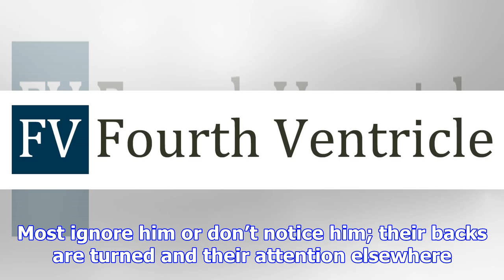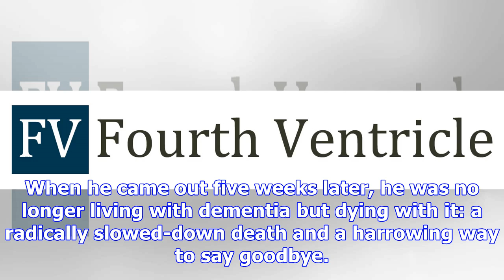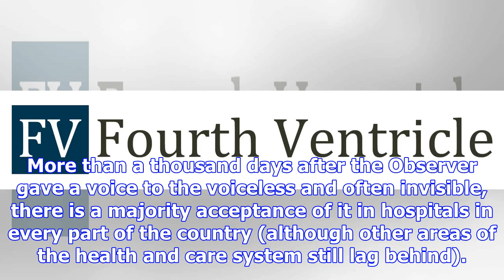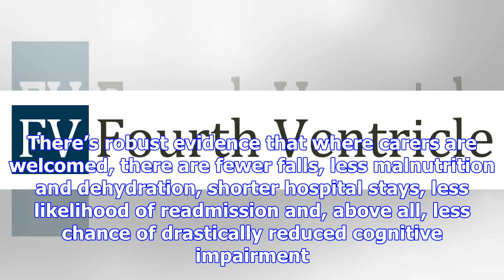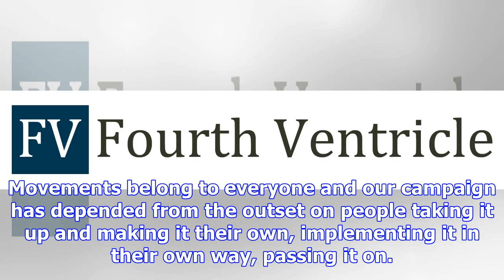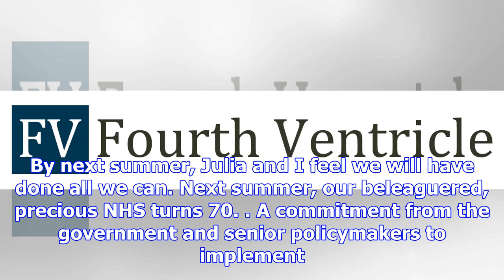How a simple plan to give dignity to dementia patients is changing society | nicci gerard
There’s a happy-making little film on YouTube of a man dancing by himself at a music festival. Some ...